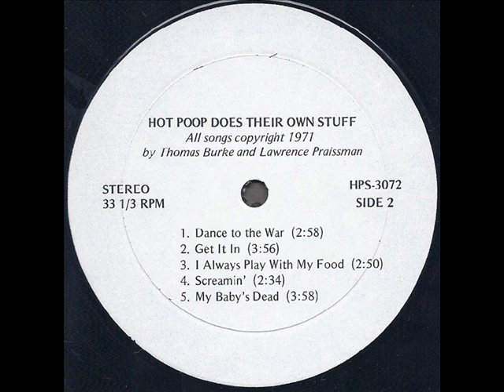Hot Poop "Does Their Own Stuff!" 1971 *Screamin'*